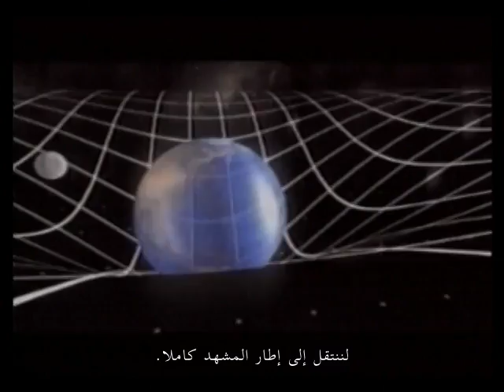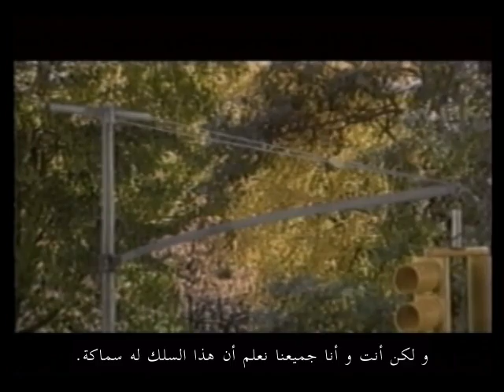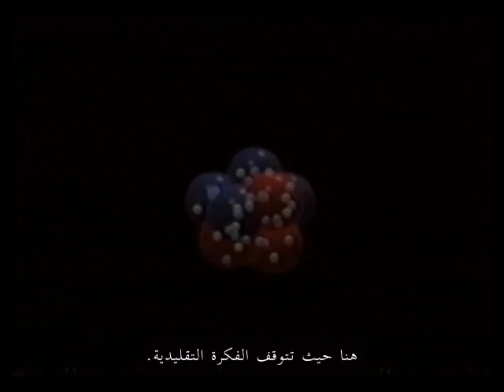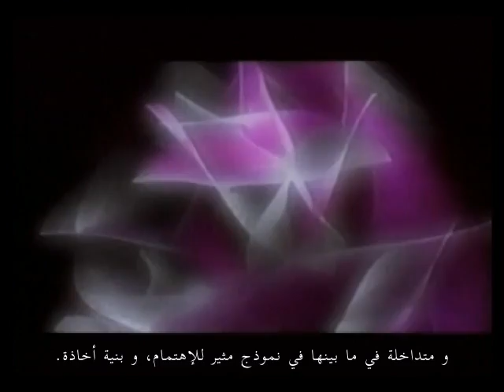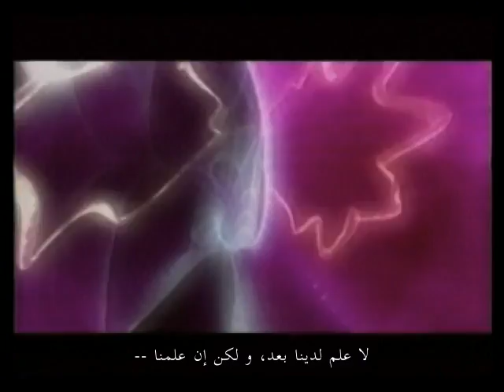نظرية الاوتار ..... مع بريان جرين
هل سمعت بهذه النظرية من قبل هل تخيلت ان يكون هناك اكثر من اربعة ابعاد هل فهمت يوما الية عمل الجاذبية معلومات شيقة ومفيدة ستجدها هنا مع الدكتور بريان جرين الذي يمتاز باسلوبه الشيق والرائع والممتع مشاهدة ممتعة